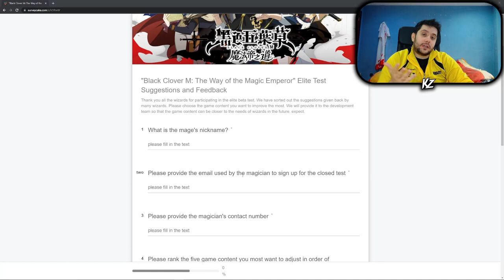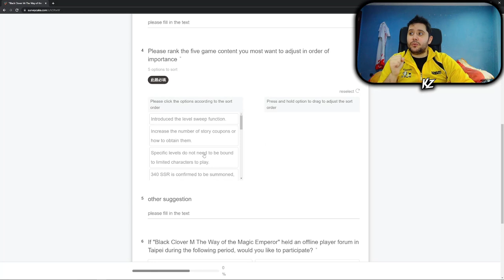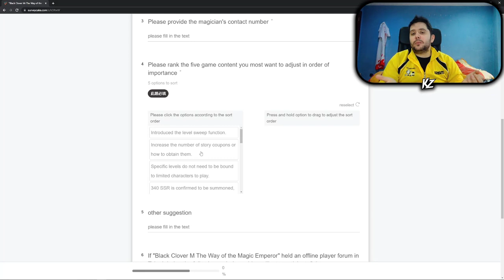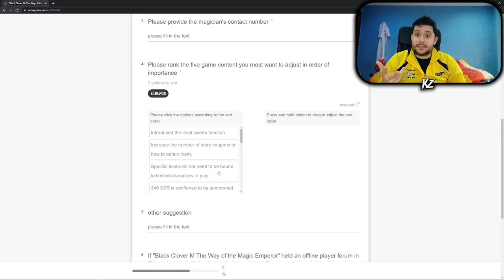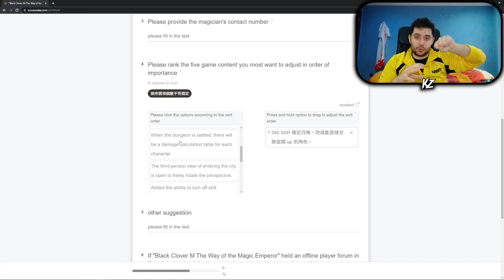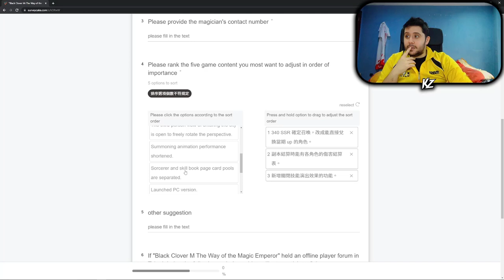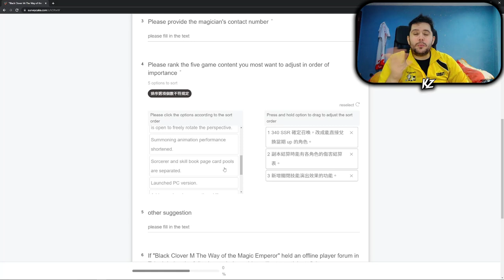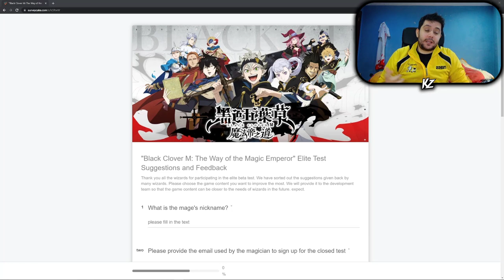NUEVA ENCUESTA! FUTURA VERSIÓN DE PC?! 😱 | BLACK CLOVER MOBILE: RISE OF THE WIZARD KING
➡ REDES

➡ TIENDAS TOP

➡ DONACIONES

➡ FUENTES INTERESANTES

➡ MI PC

➡ TIME STAMPS